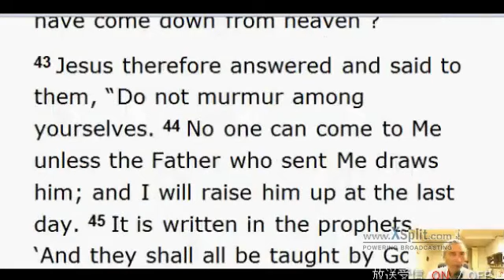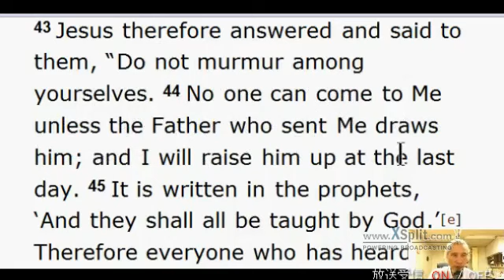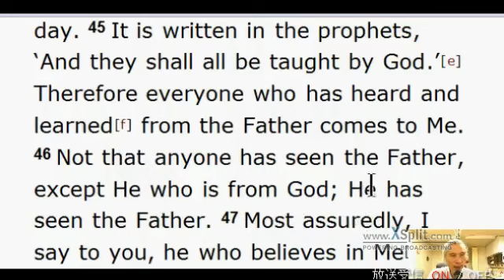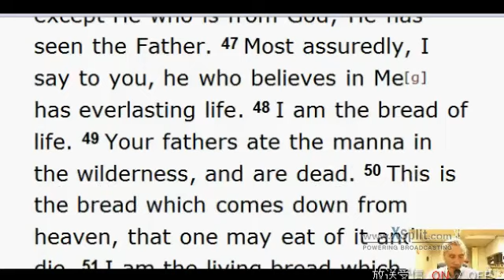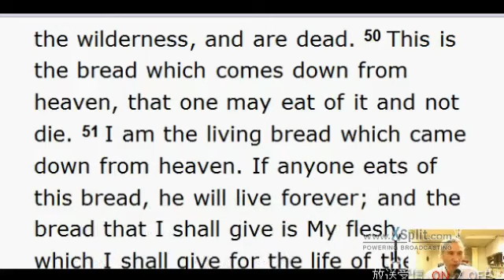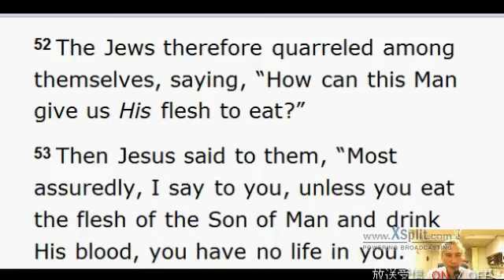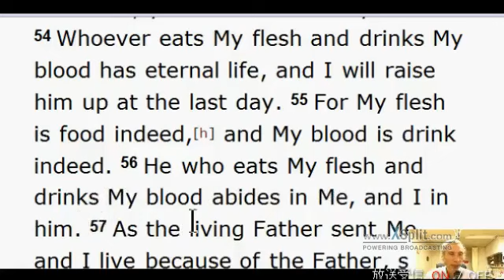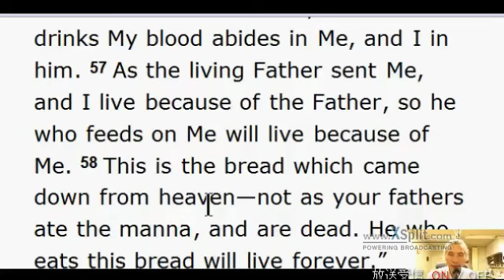「天からのパン 2」を英語で読もう！ 英語聖書の授業！ その49 2015 06 22